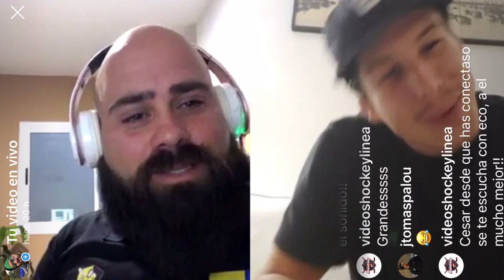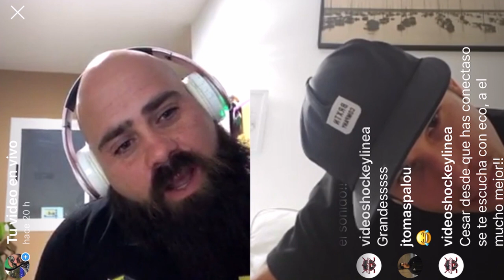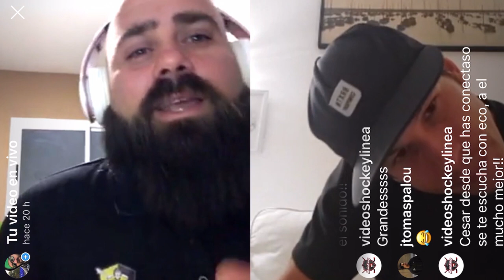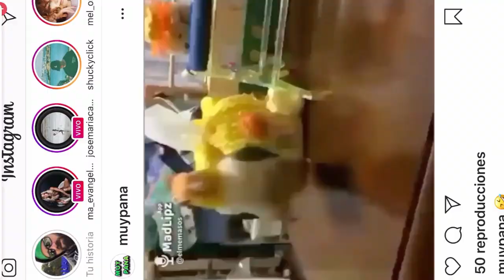Entrevista de Cesar Raven a CHUCK BALDWIN, jugador liga élite masculina.